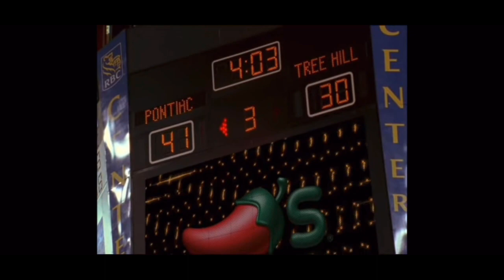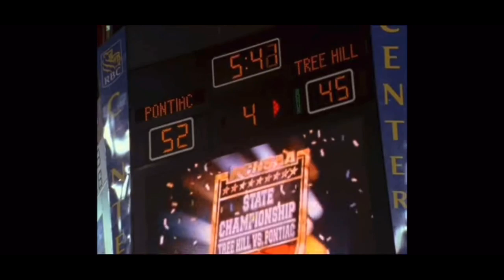Tree Hill Ravens- Now or Never